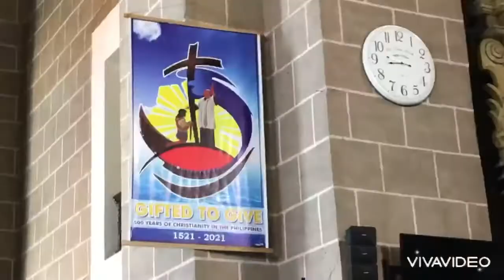Christening Day of Cy Isla Miella’s 🤍✨